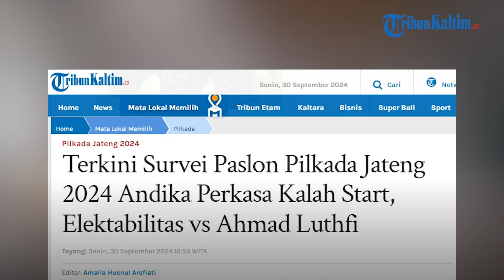Survei Terkini Paslon Pilkada Jateng 2024 Andika Perkasa Kalah Start, Elektabilitas vs Ahmad Luthfi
Persaingan Andika Perkasa dan Ahmad Luthfi di Pilkada Jateng 2024 termasuk yang paling sengit.

Sama-sama bukan petahana, Andika Perkasa dan Ahmad Luthfi akan berebut suara masyarakat di Pilkada Jateng 2024.

Bulan September 2024 ini, Pilkada Jateng 2024 telah memasuki masa kampanye, bagaimana peluang Andika Perkasa untuk mengimbangi elektabilitas Ahmad Luthfi yang namanya sudah muncul di sejumlah survei?

Dibandingkan Ahmad Luthfi yang sudah mulai disebut-sebut sebelum gelaran Pilkada Jateng 2024, nama Andika Perkasa memang baru dipastikan berkontestasi setelah pendaftaran ke KPU.

Cek survei terbaru Pilkada Jateng 2024 dari Poltracking Indonesia yang dirilis 24 September 2024.